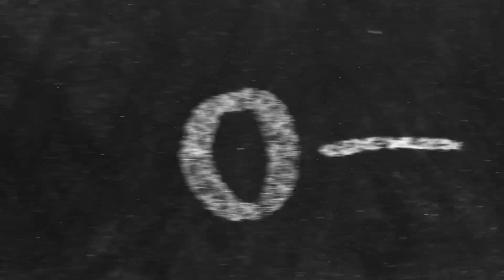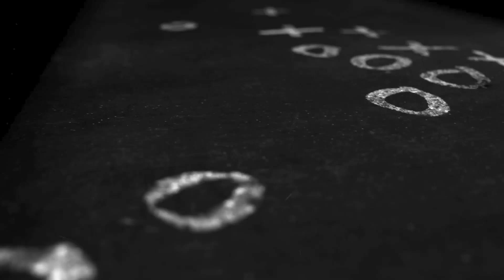San Diego State vs Alabama College Basketball Picks & Predictions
🏀 College Basketball Picks & Predictions 3/24/23 🏀

Hosted by: The Coach & Marley Bet$

‼️ MARCH MADNESS | SWEET 16  ‼️

San Diego State vs Alabama Prediction